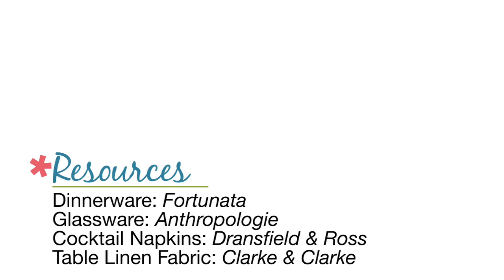Easy Napkin Design - Baby Bootie Napkin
Learn how to fold a napkin into a baby bootie with Better Homes and Gardens. Start by folding the napkin in half and then folding that fold in half once more. Do this on both sides and leave space between the folds. Press the folds with an iron. Hold the folds in place and flip the napkin over. Fold the napkin down about one third and then fold the corners in toward the center.  Press the folds with an iron and place a ribbon across the top folds. Turn the lower fold up and over the ribbon and tie the ribbon around the top section. Overlap the folds and tuck them under.